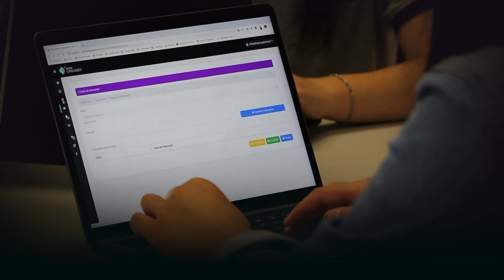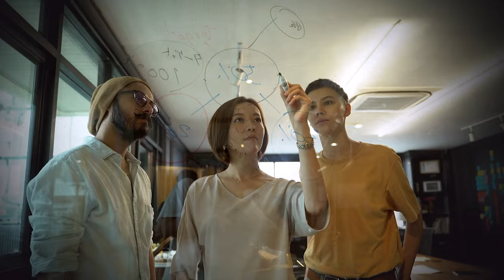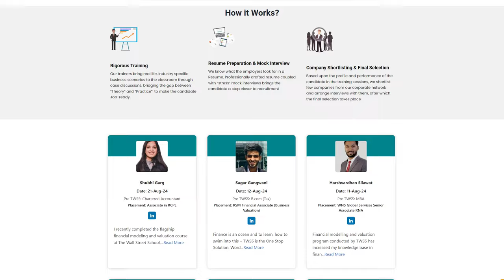How To Enter Into Investment Banking Being From Tier 2 Or Tier 3 College 2024